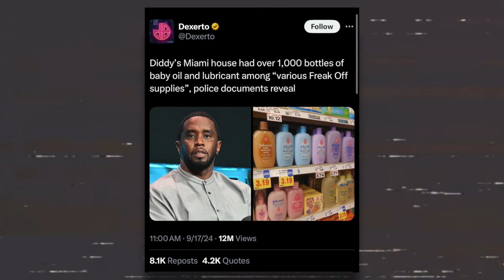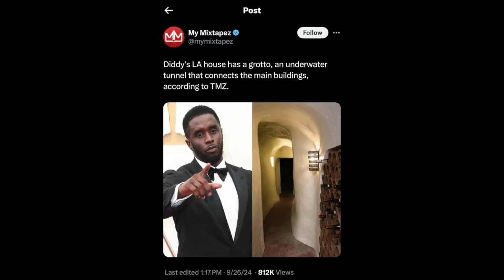Diddy "Diddler" got arrested. Finally